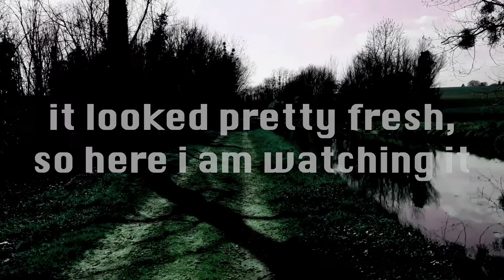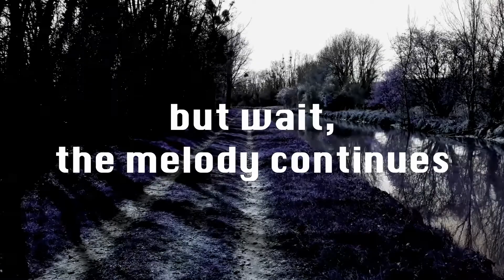Aphex Twin - Selected Ambient Works Vol.2 (Selva Dub)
Le lien peut éventuellement être cliqué.